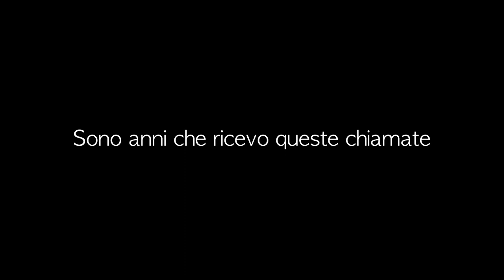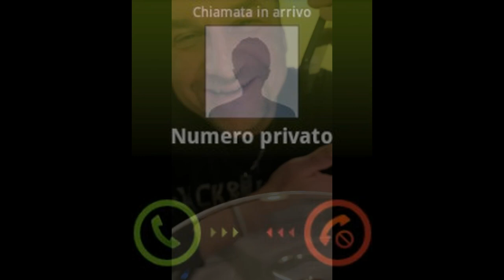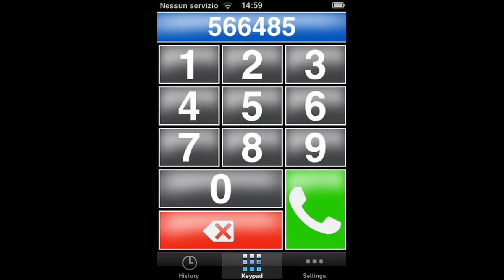Scherzi telefonici se la conoscete contattatemi (Stefano Jeff)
TESTO

✔ Non mi esibisco dal vivo, non faccio parte di gruppi musicali e non insegno dando lezioni o pubblicando tutorial. La mia è passione pura per la musica e per lo strumento. E' il mio hobby e come tale deve rimanere. Chi sono? Sono un "Virtual Performer"

✔ Questo pezzo, come la maggior parte dei video che pubblico è stato completamente improvvisato seguendo l'ispirazione del momento, il tema, l'armonia ed il ritmo che ho provato in quel momento. Il brano non è trascritto, non è registrato in studio e non è ripetibile. Si tratta di un pezzo unico e fine a sé  stesso e può sole essere ascoltato e visto online sui principali social network. Le foto ed i video sono stati scaricati da vari siti Free Stock.